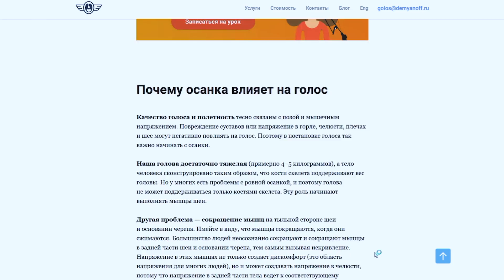Как улучшить голос: главная причина зажимов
В этом уроке рассказал об одной из причин почему пропадает голос при нарушении осанки.